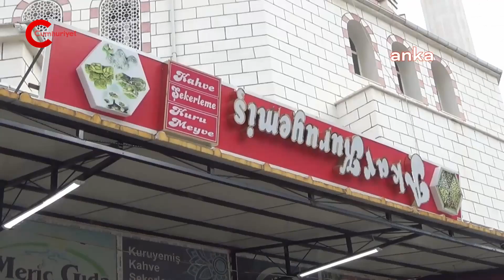MHP'nin kalesi Osmaniye'de ilginç ekonomik kriz protestosu! Öyle bir şey yaptı ki...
Osmaniyeli kuruyemiş toptancısı Ramazan Aydın, iki ay önce Mimar Sinan Mahallesi’nde perakende satış dükkanı açtı. Aydın, dükkanın tabelasını ters astırdı. Aydın, tabelayı ters takma gerekçesini ANKA Haber Ajansı’na şöyle açıkladı:

“Osmaniye ilinde kuruyemiş ticareti, toptan ve perakende kuruyemiş işi ile uğraşıyorum. Yaklaşık iki ay önce buraya perakende mağazası açtık. Açarken dikkat çeksin diye, ülkenin ekonominsin iyi gitmediğinden dolayı tabelamızı ters takma gereği duyduk. Tabelayı ters taktıktan sonra buradan geçen belki bin taneye yakın şahıs sordu; ‘Neden ters taktınız?’  Biz de takan ustanın sarhoş olduğunu, yanlışlıkla ters taktığını ima ettik. Daha sonra hakikatin, ülke ekonomisinin iyi gitmediğini, maliyetlerin artmasından dolayı, ülkede hukuk ve adaletin düzenli işlemediğinden dolayı tabelamızı ters taktığımızı vatandaşlara anlattık. Herkesin dikkatini çekti. Geçen sene biz 5 bin-6 bin lira yakıt öderken üç tane aracımıza, şu an 25 bin lira yakıt parası ödüyoruz. Maliyetler arttı, her şey arttı. O yüzden dolayı bir tepkimiz olsun diye böyle tabelamızı ters takma gereği duyduk. Ülke ne zaman düzelir, her şey rayına oturursa biz de tabelamızı normale çekeriz. Amaç, bir tepki oluşturmak, insanlarda bir bilinç oluşturmak niyetiyle bu tabelamızı ters taktık.”